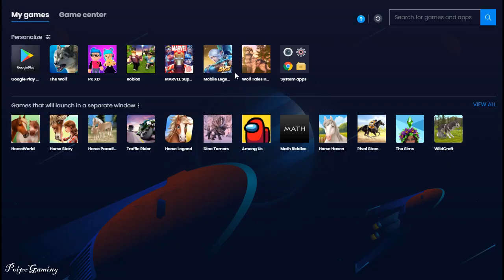Playing The Fox and Cougar Wolf Tales